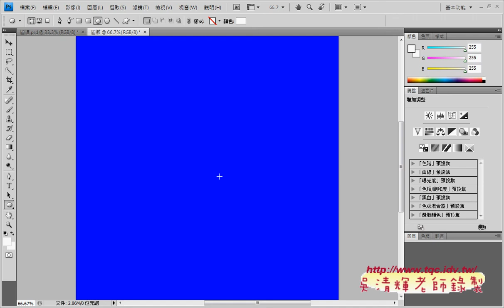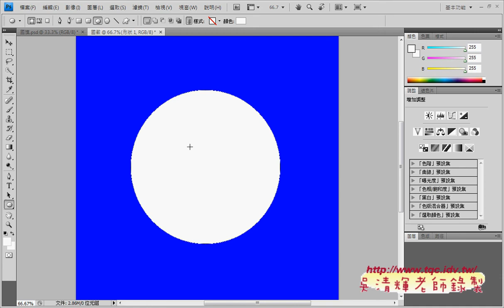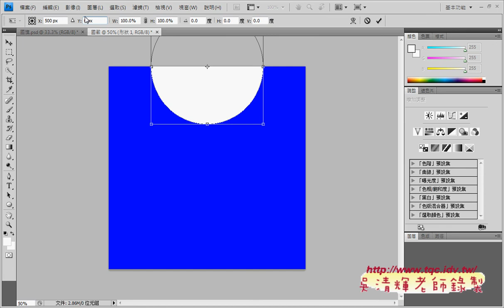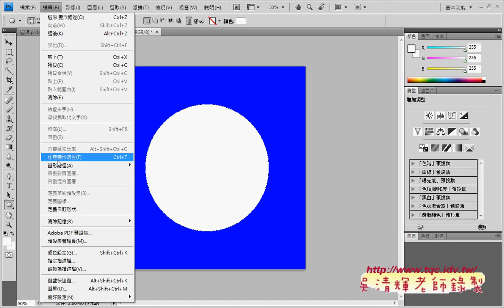03 如何畫正圓與置於中央任意變形